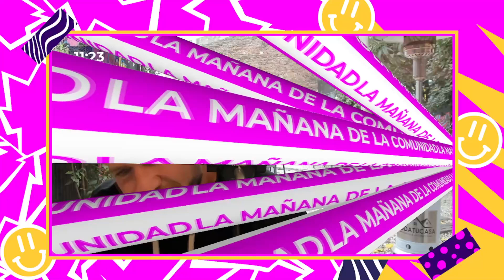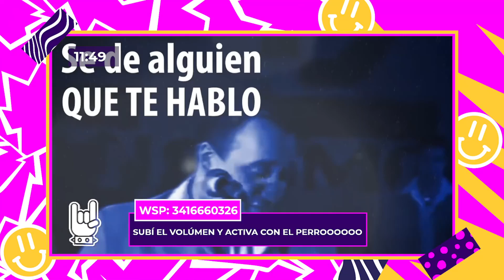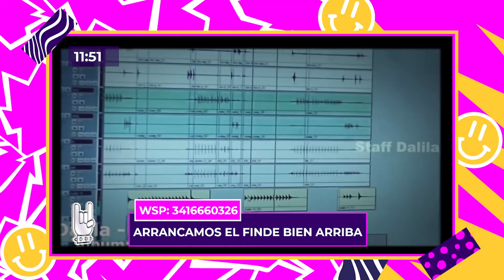Para levantar el finde EL PERRO se hace presente - 19/08/2023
Comunidad FAN es el primer proyecto MULTIPANTALLA en serio del Litoral Argentino

► En vivo de 10 a 13 en Express Canal 4 HD

Disfruta de toda la programación de La Comunidad en vivo!
LUNES A VIERNES:
07 a 10 // Fan Club - Ema Rodriguez, Bianca Aberastegui, Iván Feldman y Lautaro Vilas
10 a 14 // La Mañana de La Comunidad - El Oso, Ema Rodriguez, Bianca Aberastegui y Fran Lucero
14 a 17 // Fan Play! - Fran Lucero, Iván Feldman, Charo Merendino
17 a 20 // El Regreso - El Oso, Ema Rodriguez, Bianca Aberastegui y Lautaro Vilas

SÁBADO:
10 a 13 // La Mañana de La Comunidad - Ema Rodríguez
13 a 18 // Ranking FAN - Fran Lucero

DOMINGO:
10 a 14 // Lo mejor de La Mañana de La Comunidad

En el canal OFICIAL de COMUNIDAD.FAN vas a encontrar buenas entrevistas a personalidades y artistas, segmento de entretenimiento, producciones propias, transmisiones especiales  y un montón de otras cosas que te van a gustar!!